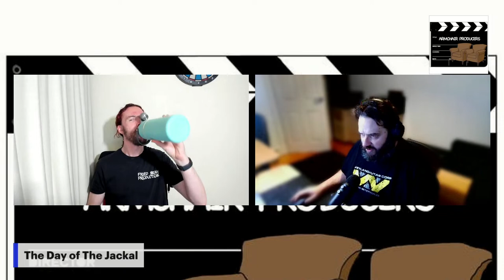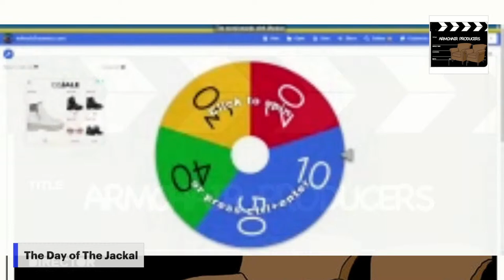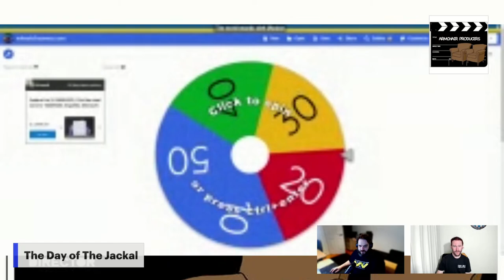Armchair Producers Episode: 184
This week the ArmchairProducers return with the ChainMovie, and follow the OliverStone filmed play TalkRadio with John C McGinley to the James Mangold-directed

We take a look at Ben Affleck's latest movie

And lastly we experience the first of our new wheel... TheDayOfTheJackal from 1973.

Finally the boys have another round of Binge, Browse, Bone.

Please support:

Twitch.tv/thefriedbrain

Twitch.tv/sirendivine

Twitch.tv/gameofbeardz